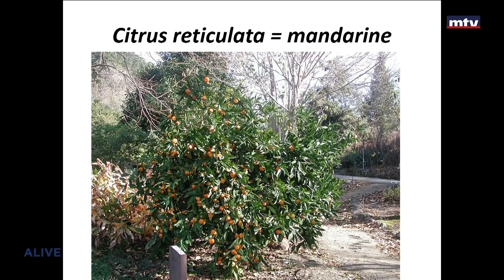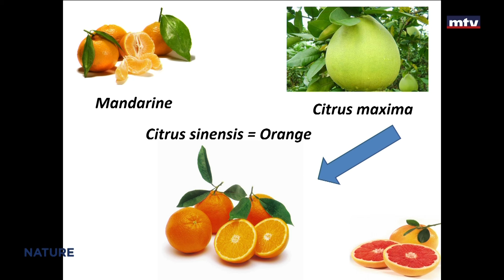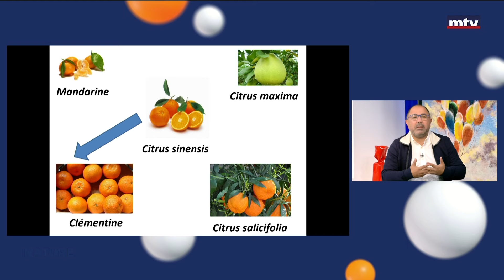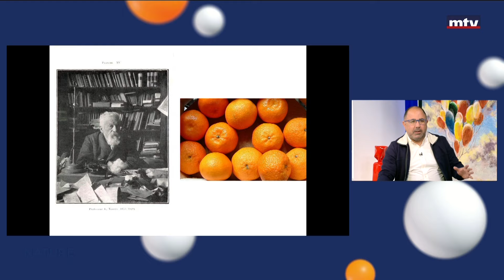Nature - 16/11/2024 - الحمضيّات